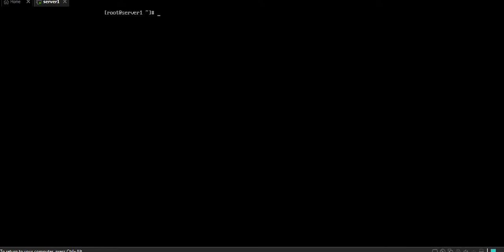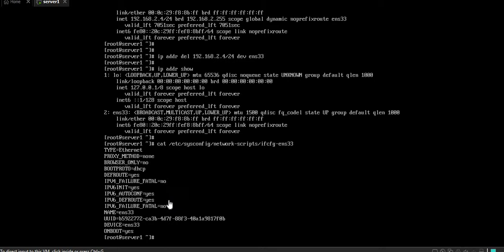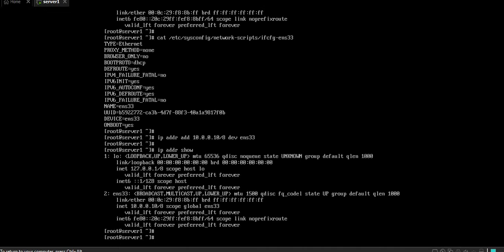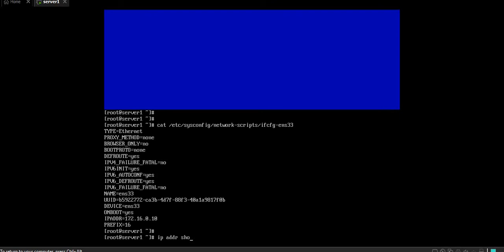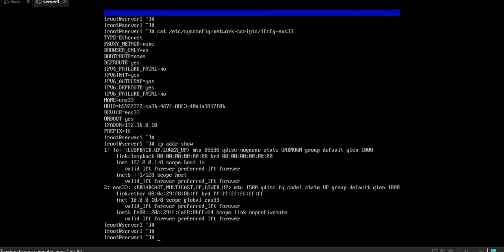Linux 130 NMTUI Handson | Ekascloud | Tamil